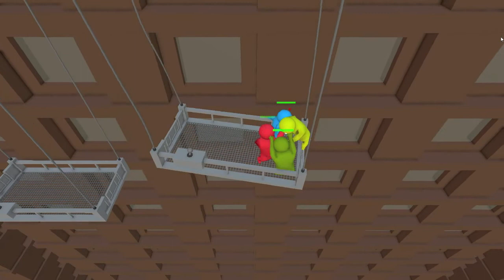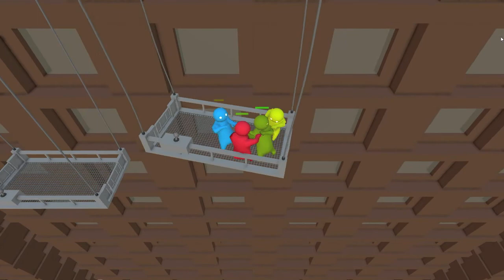Indiecent Exposure #1: Gang Beasts, Ether One & Goat Simulator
Indiecent exposure is a fortnightly series where we introduce you to indie games that have caught our eye.

In this first episode we look at the hilarious Gang Beasts, the smart and considered Ether One and the ridiculous Goat Simulator.